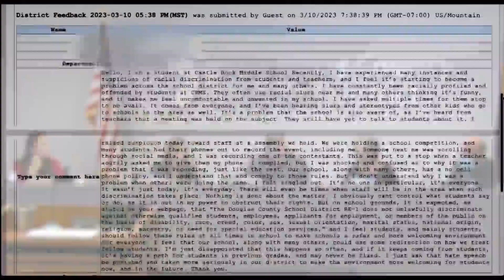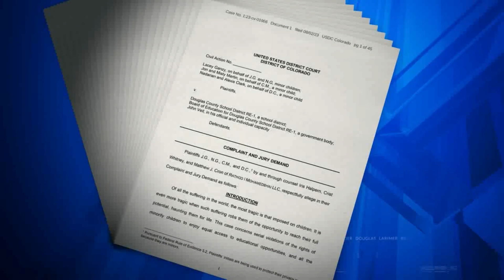Parents suing DougCo School District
A group of parents are suing the Douglas County School District over racial discrimination. Talya Cunningham explains what the lawsuit says.